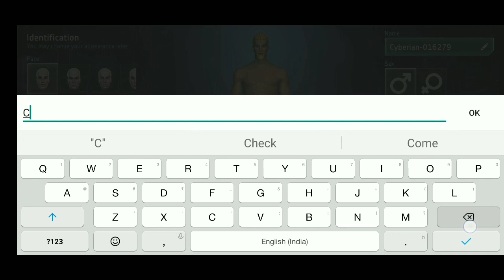Cyberpunk 2077 gameplay walkthrough Android ios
Hello Guys

Iam noob

Today's video

Cyberpunk 2077

Gameplay walkthrough